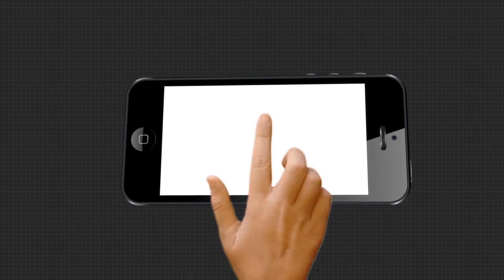ବସିବ ବିଧାନସଭା ମୌସୁମୀ ଅଧିବେଶନ.....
ବସିବ ବିଧାନସଭା ମୌସୁମୀ ଅଧିବେଶନ । ଏଥିପାଇଁ ଆରମ୍ଭ ହୋଇଛି ପ୍ରାଥମିକ ଆଲୋଚନା । ସେପ୍ଟେମ୍ବର ପ୍ରଥମ ସପ୍ତାହରେ ଅଧିବେଶନ ବସିବା ନେଇ ଚାଲିଛି ବିଚାର ବିମର୍ଶ । ତେବେ ଚଳିତ ଥର ମହାମାରୀ କରୋନା ଯୋଗୁଁ ବିଧାନସଭା ଗୃହରେ ଅଧିବେଶନ ନହୋଇ ଲୋକସେବା ଭବନ କନଭେନସନ ହଲରେ ବସିପାରେ ଅଧିବେଶନ ହୋଇପାରେ.

TheArgus Odishanews Bhubaneswar Assembly_Monsoon_SessionWatch all the current, latest and breaking news only on "TheArgus.in" LIVE TV. The one-stop destination for LIVE news on politics, entertainment, sports, gadgets, and business.